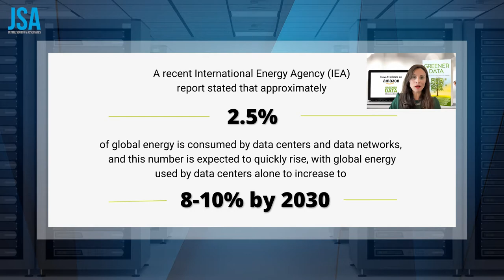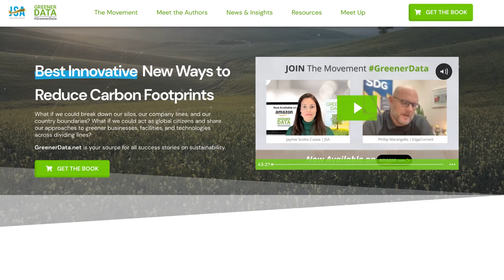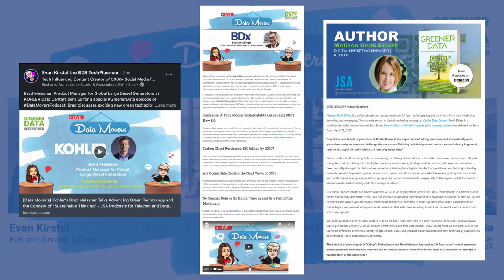Greener Data: Actionable Insights from Industry Leaders